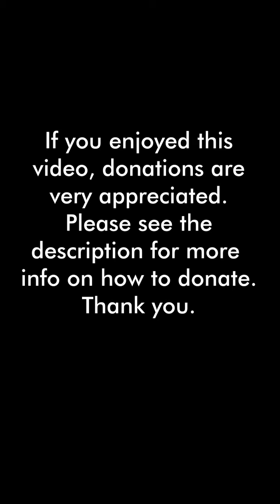Yoga-For-All Facebook Live 3/25/2020 | for my regulars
Hello!  I am Lisa Dunaway, a 200-hour registered yoga teacher, and I am a disabled yoga instructor.  My disabilities include Ehlers-Danlos Syndrome and Orthostatic Hypotension.  That's why you'll see/hear me making modifications to this practice like wearing compression socks.

This class is intended for those who are regulars in my classes.  I skip over a lot of safety and alignment cues so if you've not taken a class from me before, please watch a few of my regular class videos first.  Before beginning this or any other exercise practice, please consult your doctor.

If you are able to donate $10 each time you use this video as your yoga practice, I would greatly appreciate it as this is my only source of income and my YouTube is far from being able to be monetized. But if you can only afford less than that or only donate every other time or something, that’s totally fine. If you can’t afford to donate at all, that’s fine, too. I completely understand. I think yoga should be available to everyone regardless of what they can afford.

Have a wonderful day and take care of yourself. Namaste.